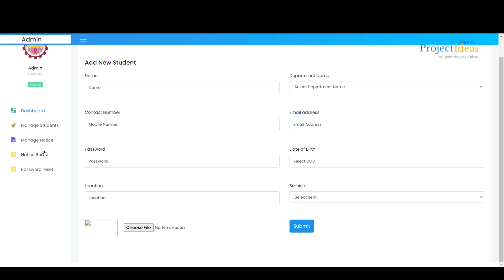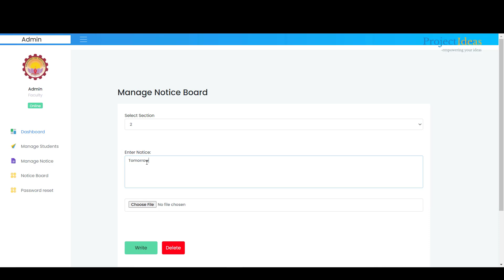E-Notice board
The proposed system is an Electronic notice board. The notice board can be handled by the web application developed. The admin will be able to add notice to the notice board. Students will be able to view these notices on the electronic notice board.
FrontEnd Technology : Asp.Net C#
BackEnd Technology : MS Sql Server